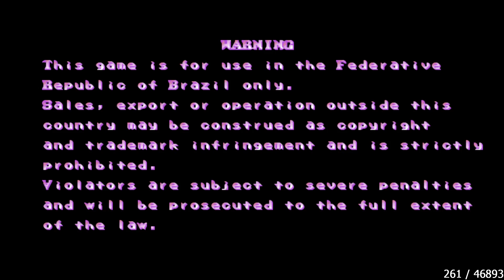【TAS】MARVEL SUPER HEROES - THANOS (SECRET CHARACTER) OUTDATE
►Emulador usado : FBA
►Método de gravação : NVIDIA SHADOW PLAY
►Filtro : HQ2XS
►Resolução da codificação & FPS : 1920x1080 60FPS
►Player : No0bplayer